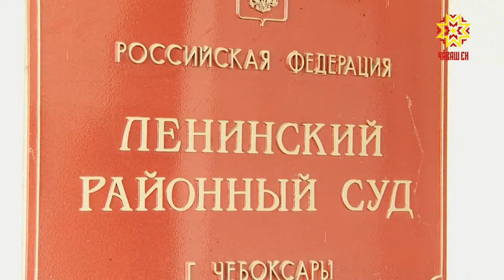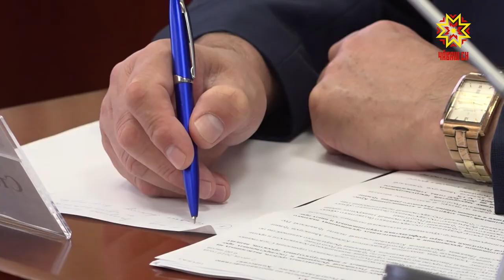«Комиссия по противодействию коррупции»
Правоохранительные органы республики  с начала года пресекли десятки фактов нецелевого расходования бюджетных средств. Повышение эффективности финансового контроля сегодня в Доме правительства обсуждали члены комиссии по противодействию коррупции.